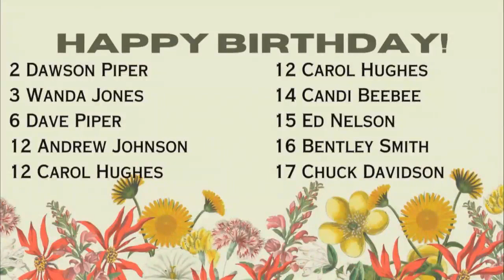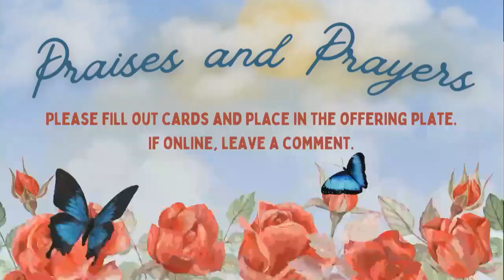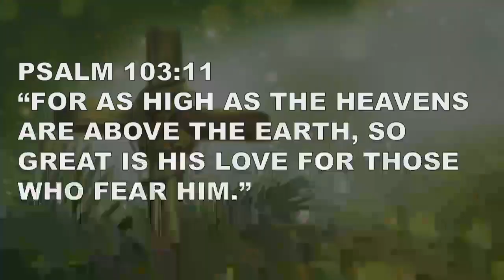April 2, 2023 sermon by Quentin Byers